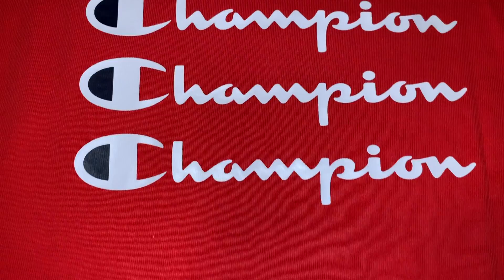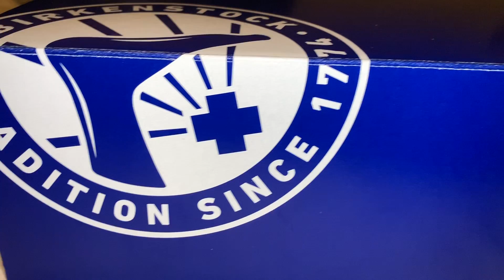las vegas & california | faceless vlog (& haul)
Thank you for taking your time and watching the video, even if you didn’t finish it. Want your friends to also watch, share! New videos uploaded every weekend! ♡

→ Channel Schedule:
New Videos - Friday, Saturday, or Sunday
Montages - Sunday’s (mostly)

♡ Stellar Friends In The Video:
No friends Are Featured In This Video

✿ We are here to have fun and laugh, not to be taken seriously. Any negative or hate comments will be deleted.